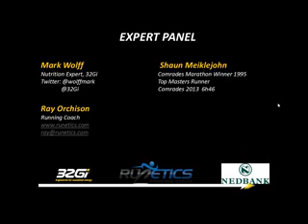32Gi Big C 89km Ultra Marathon Webinar 2014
An awesome webinar discussion with top Comrades runners and previous winners and nutrition experts.
Mark Wolff, Shaun Meiklejohn & Raymond Orchison give you the low down on prepping for the Big C. Discussion revolves around
- Tapering
- Nutrition
- Training
- Race Day